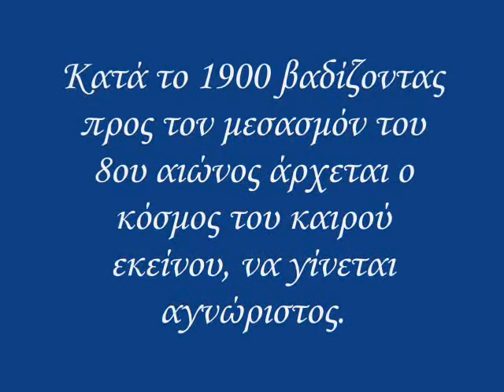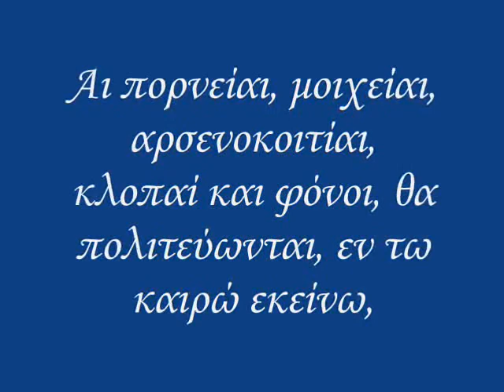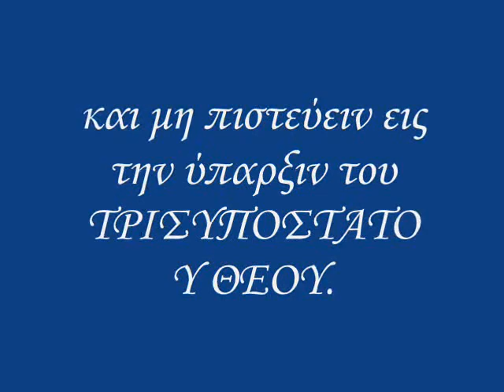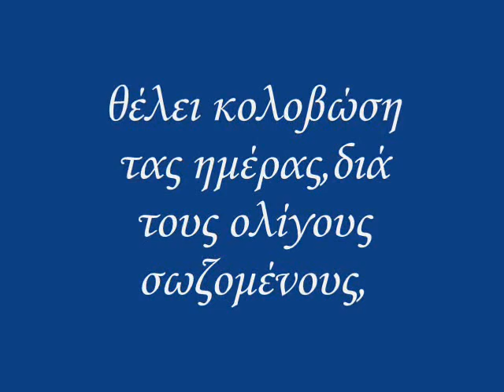Προφητεία Αγίου Νείλου του Μυροβλήτου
Κατά το 1900 βαδίζοντας προς τον μεσασμόν του 8ου αιώνος άρχεται ο κόσμος του καιρού εκείνου, να γίνεται αγνώριστος. Όταν πλησιάση ο καιρός της ελεύσεως του Αντιχρίστου θα σκοτισθεί η διάνοια των ανθρώπων από τα πάθη τα της σαρκός και θα πληθυνθεί σφόδρα η ασέβεια και η ανομία, τότε άρχεται ο κόσμος να γίνεται αγνώριστος, αι μορφαί των ανθρώπων θα μετασχηματίζωνται και δεν θα γνωρίζωνται οι άνδρες από τας γυναίκας διά της αναισχύντου ενδυμασίας και των τριχών της κεφαλής, οι τότε άνθρωποι θα αγριέψουν και θα γίνουν ωσάν θηρία από την πλάνην του αντιχρίστου. Δεν θα υπάρχη σεβασμός εις τους γονείς και τους γεροντοτέρους , η αγάπη θα εκλείψει, οι δε ποιμένες των χριστιανών Αρχιερείς και ιερείς θα είναι άνδρες κενόδοξοι, παντελώς μη γνωρίζοντες την δεξιάν οδόν από την αριστεράν, τότε θα αλλάξουν τα ήθη και οι παραδόσεις των χριστιανών και της Εκκλησίας. Η σοφρωσύνη θα απολεσθεί από τους ανθρώπους και θα βασιλεύσει η ασωτία. Το ψεύδος και η φιλαργυρία θα φθάσουν εις τον μέγιστον βαθμόν, και ουαί εις τους θησαυρίζοντες αργύρια. Αι πορνείαι, μοιχείαι, αρσενοκοιτίαι, κλοπαί και φόνοι, θα πολιτεύωνται, εν τω καιρώ εκείνω, και δια την ενέργειαν της μεγίστης αμαρτίας και ασελγείας, οι άνθρωποι θέλουν στερηθή την χάριν του Αγίου Πνεύματος, όπου έλαβον εις το Άγιον Βαπτισμα, ως και την τύψιν της συνειδήσεως. Αι Εκκλησίαι δε του Θεού θα στερηθούν ευλαβών και ευσεβών ποιμένων και αλλοίμονον τότε εις τους εν τω κόσμω ευρισκομένους χριστιανούς οι οποίοι θα στερηθούν τελείως την πίστην διότι δεν θα βλέπουν από κανέναν φώς επιγνώσεως. Τότε θα αναχωρούν από τον κόσμον εις τα ιερά Καταφύγια δια να εύρουν ψυχικήν ανακούφισιν των θλίψεων των και παντού θα ευρίσκουν εμπόδια και στενοχωρίας. Και πάντα ταύτα γενήσονται διά το ότι ο Αντίχριστος θέλει κυριεύση τα πάντα, και γενήσεται εξουσιαστής πάσης της Οικουμένης και θα ποιεί τέρατα και σημεία κατά φαντασίαν,θέλει δε δωση πονηράν σοφίαν εις τον ταλαίπωρον άνθρωπον, να εφεύρη να ομιλή ο ένας εις τον άλλον, από την μίαν άκρην της γής έως την άλλην, τότε θα πέτανται στον αέρα ως πτηνά και διασχίζοντες τον βυθόν της θαλλάσσης ως ιχθύες. Και ταύτα πάντα ποιούντες οι δυστυχείς άνθρωποι, διαβιούντες εν ανέσει, μη γνωρίζοντες οι ταλαίπωροι ότι ταύτα εστί πλάνη του Αντιχρίστου. Και τόσον θα προοδεύσει την επιστήμην κατά φαντασίαν ο πονηρός, ώστε αποπλανήσαι τους ανθρώπους και μη πιστεύειν εις την ύπαρξιν του ΤΡΙΣΥΠΟΣΤΑΤΟΥ ΘΕΟΥ. Τότε βλέπων ο Πανάγαθος Θεός την απώλειαν του ανθρωπίνου γένους, θέλει κολοβώση τας ημέρας,διά τους ολίγους σωζομένους, διότι ο διάβολος θέλει πλανείσαι ει δυνατόν και τους εκλεκτούς . Τότε αιφνιδίως θέλει έλθη η δίστομος ρομφαία και θα θανατώση τον πλάνον και τους οπαδούς αυτού.